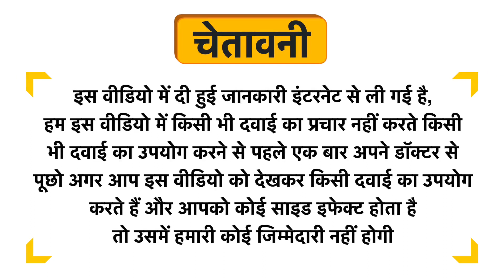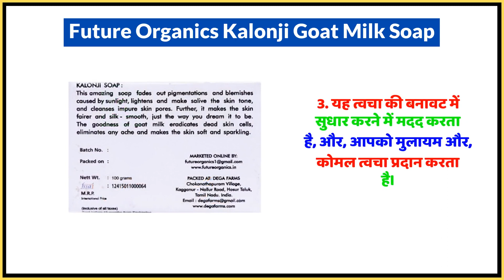Future Organics Kalonji Goat Milk Soap Uses in Hindi | Side Effects | Dose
Future Organics Kalonji Goat Milk Soap Uses in Hindi | Benefits | Side Effects | Dose